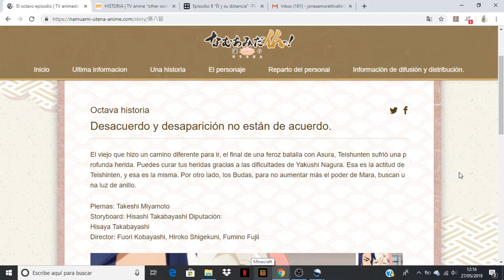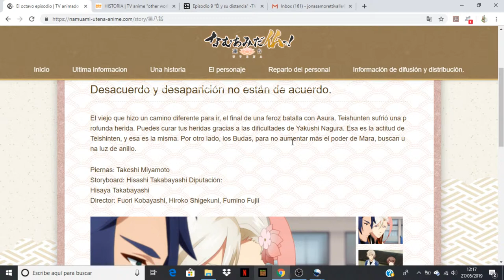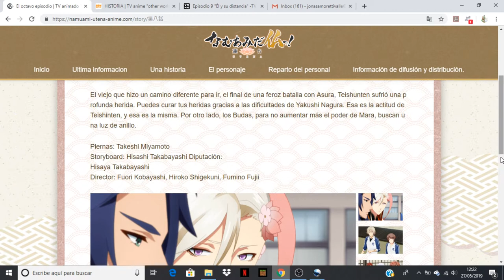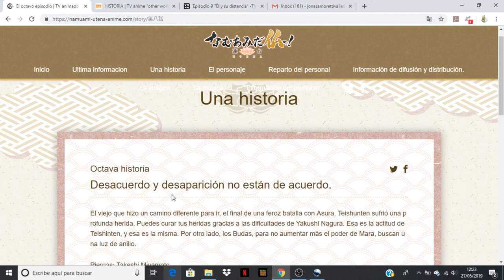Namu Amida Butsu!: Rendai Utena comentando avance del capitulo 8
Anime Opening and Ending: Namu Amida Butsu!: Rendai Utena